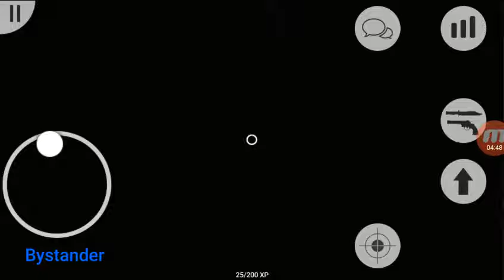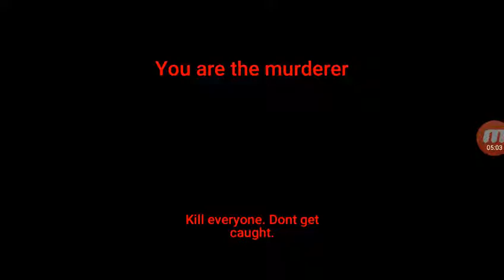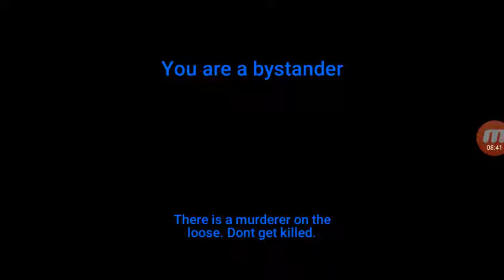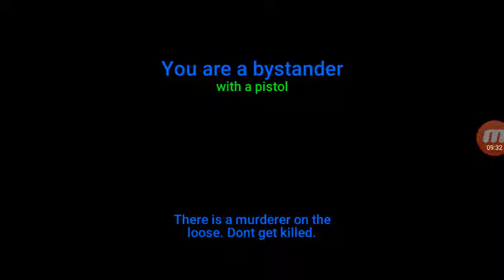Murder mystery with Neogamez and beylad